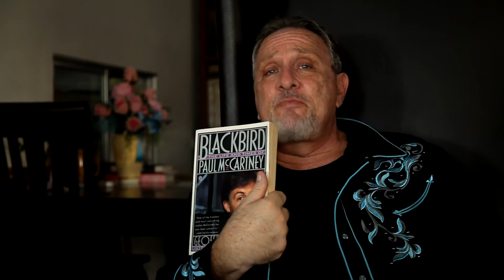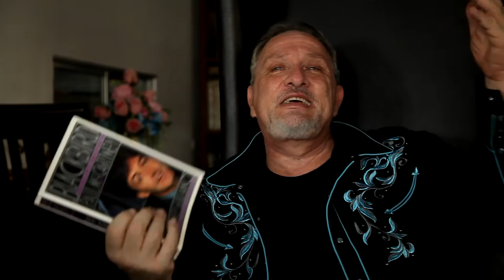Geoffrey Giuliano On Black Bird / The Life & Times Of Paul McCartney 2016 Edition